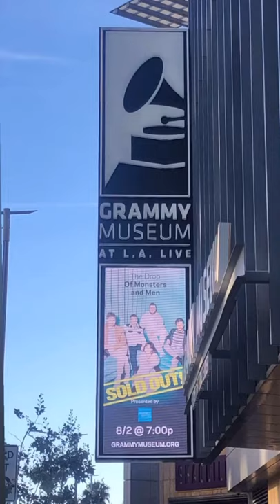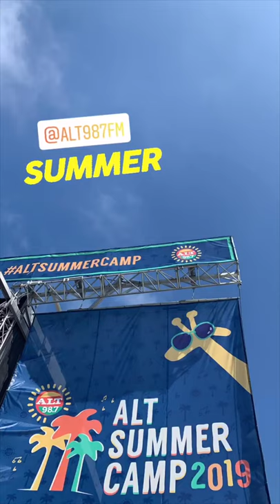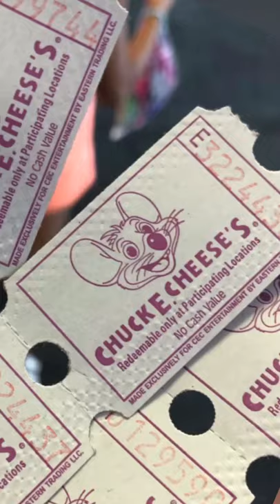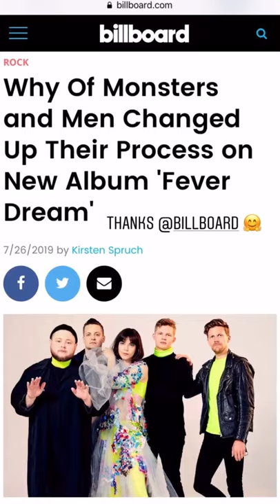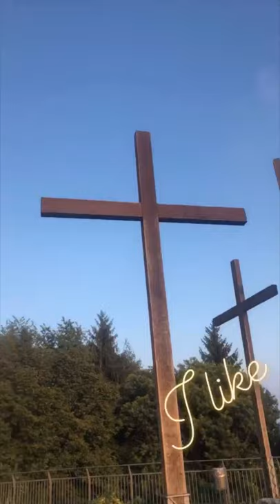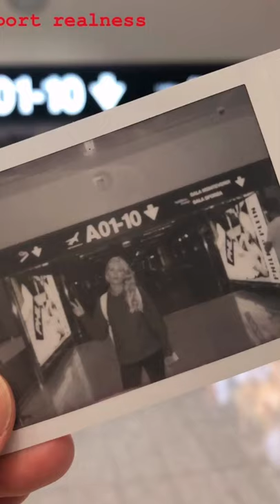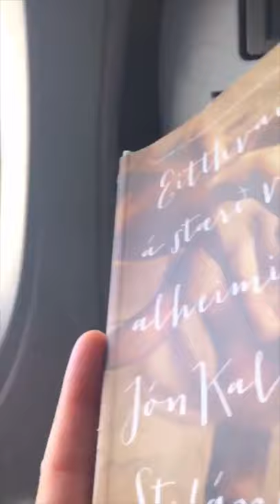Of Monsters and Men’s Instagram Stories- August 2019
Stories from OMAM members/team & friends/family)
(Nanna, Ragnar, Kiddi, Arnar, Brynjar, Ragga, Stella, Moriah, Cameron, Frenchiepat, Rachel, Gabriella, Nonni...)